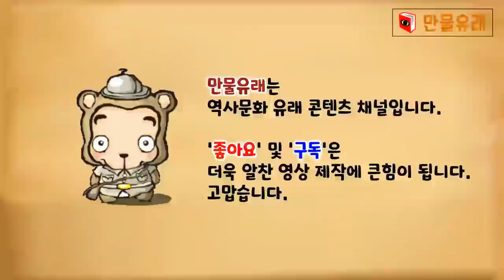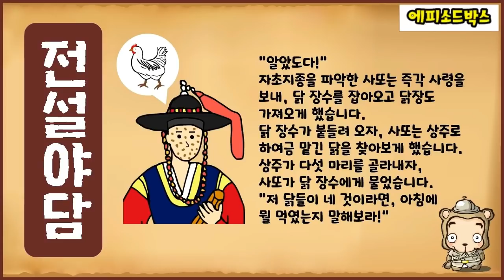[전설야담 111] 못생긴 판관의 명판결 [옛날이야기] 3월 25일 0325 [만물유래]